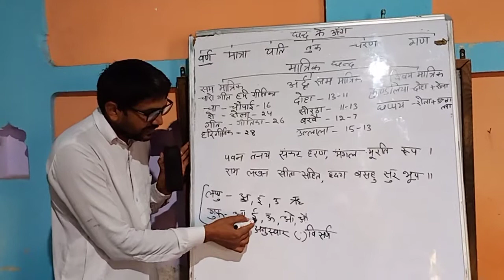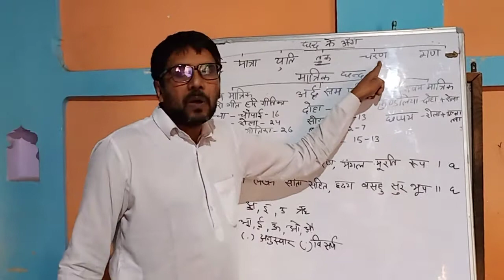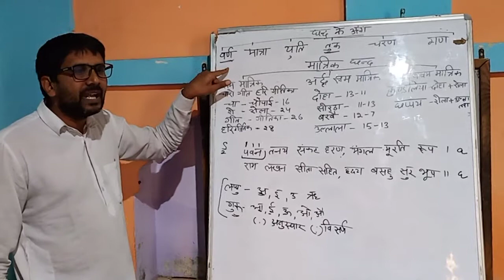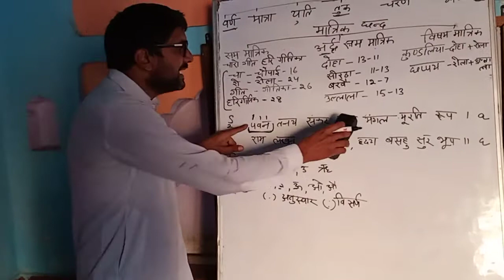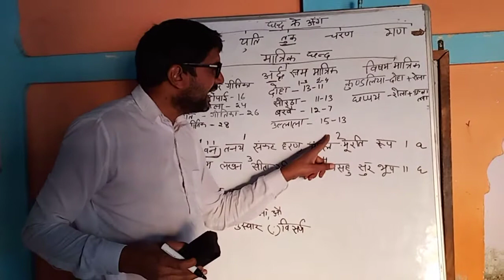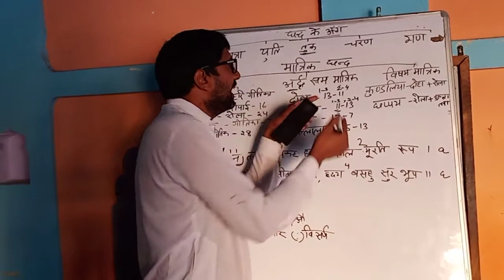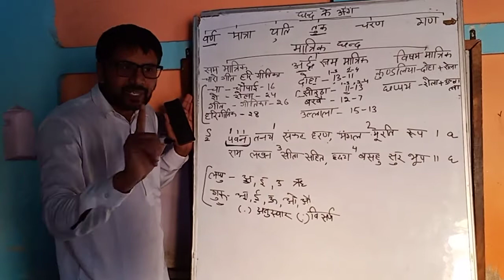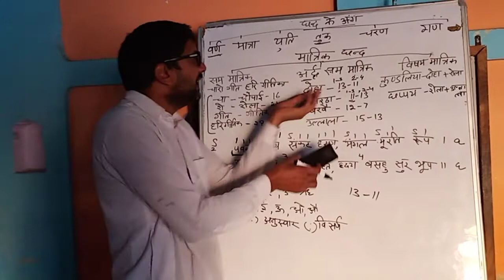छंद आसान विधि द्वारा - मात्रिक छंद - सम मात्रिक , अर्ध सम मात्रिक , विषम मात्रिक छंद